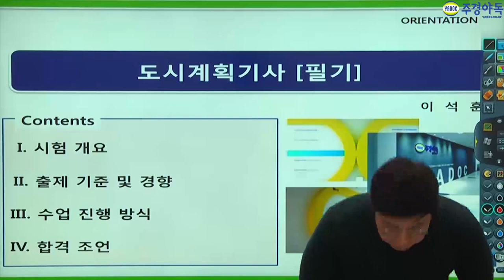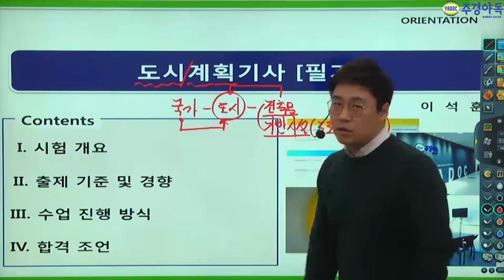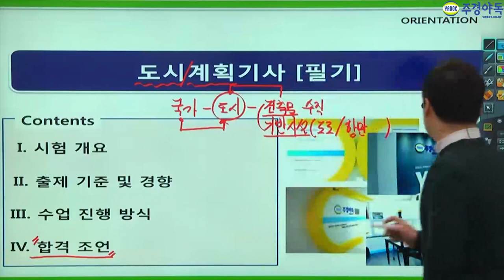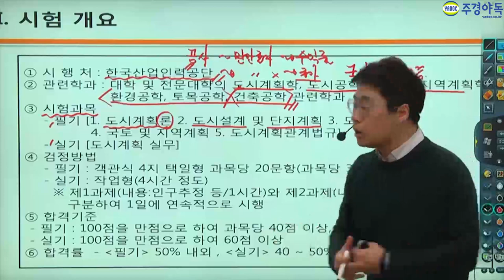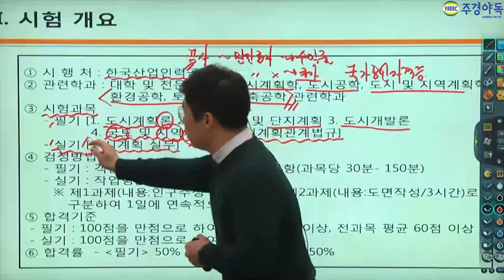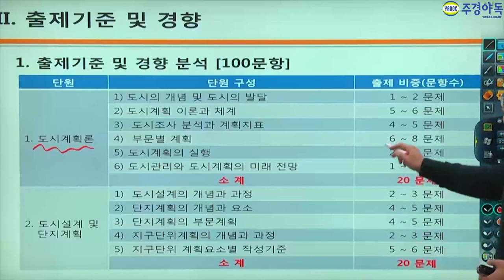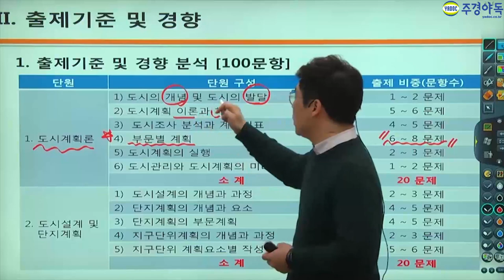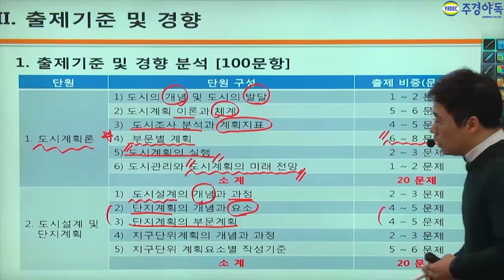도시계획기사 필기 가장 어려운 과목은 어떤 과목일까요?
도시계획 공부에서 가장 중요하게 다뤄지는 과목은?
도시계획론에서 각 부문별 계획을 짜셔야 합니다.

도시계획기사 전문 이석훈 교수님만의 합격 비결은?
지금 바로 보시죠.

*1~2부 중 1부 영상입니다. 감사합니다.*